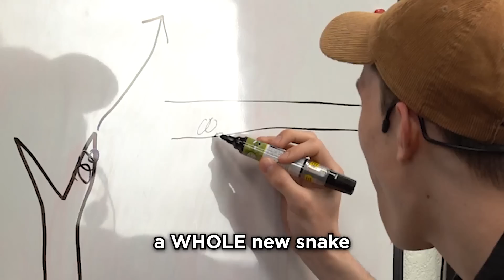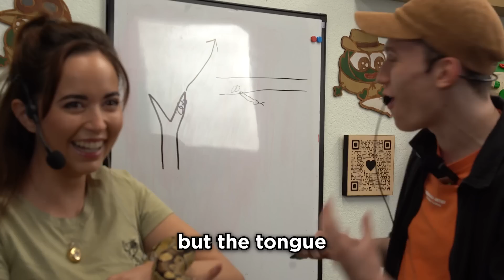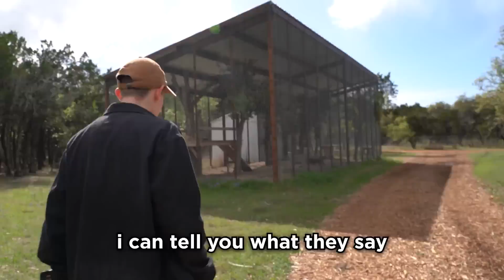this is just mean...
Jack Manifold joins Maya Higa at Alveus Sanctuary for a second time to hang out with all the different animals

I'm LIVE most days on Twitch! Go check if I'm live NOW

00:00 Intro
00:50 Georgie - Frog
03:25 Patchy - Snake
05:57 Toaster Strudel - Lizard
07:40 Marty - Isopods
08:15 Barbara - Cockroach
09:07 Tortellini - Scorpion
10:00 Stompy - Emu
11:15 Winnie The Moo - Cow
13:07 Donkeys
13:59 Parrots
15:58 Chicken
16:35 Push-pop - Tortoise
17:05 Chinchilla
17:39 Rats :(
17:58 MONKEYS
19:12 Wolf Enclosure
19:40 Crows
20:40 Foxes